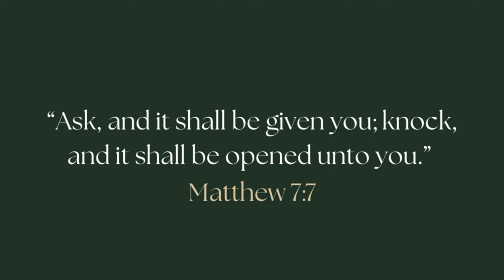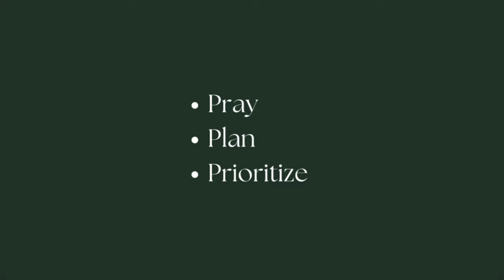If You're Starting a Business in 2025 & Believe in God, Watch This.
JOIN OUR FREE SKOOL COMMUNITY👇 Let's build a business together!

Ways to Work with Us

About:
In this video, we dive into the incredible power of faith and how it applies to starting and growing your online business. Whether you’re just beginning or looking to level up, faith is the mustard seed that can move mountains in your journey. We share personal insights, inspiring stories, and practical steps to help you plant that first seed of action and trust the process. 🌱✨